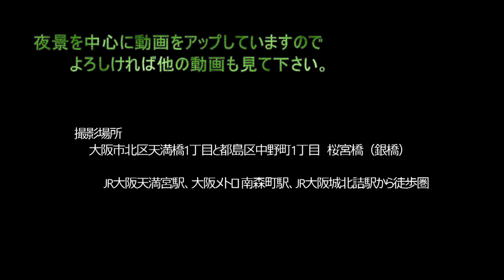青白2色に輝く鉄骨 大阪市「桜宮橋（銀橋）」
大阪市の桜宮橋、通称「銀橋」は国道1号の大川に架かる橋で、約100年前に建てられました。紫（青）と白にライトアップされています。